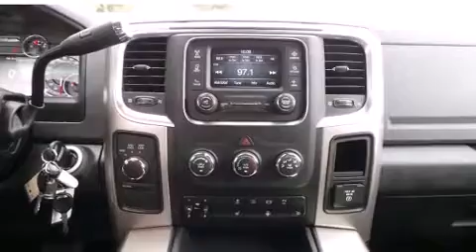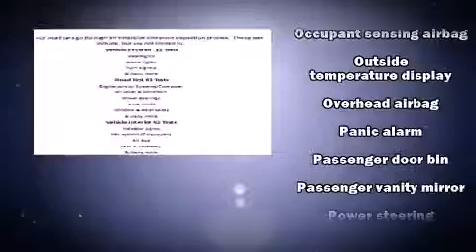2014 Ram 3500 SLT in Covington, GA 30014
Ginn Chrysler Jeep Dodge
5190 Hwy 278
in Covington, GA 30014

The 2014 Ram 3500. This 4 door, 5 passenger truck offers the latest in technological innovation and style. Under the hood you'll find a 6 cylinder engine with more than 300 horsepower, and for added security, dynamic Stability Control supplements the drivetrain. Four wheel drive allows you to go places you've only imagined. A turbocharger is also included as an economical means of increasing performance. It's equipped with tons of terrific amenities, but it won't break your budget. Such as remote keyless entry, 1-touch window functionality, a leather steering wheel, a built-in garage door transmitter, a rear step bumper, air conditioning, turn signal indicator mirrors, and more. Passenger security is always assured thanks to various safety features, such as: head curtain airbags, front SIDE impact airbags, traction control, ignition disabling, and 4 wheel disc brakes with ABS. Brake assist technology provides extra pressure when applying the brakes. We pride ourselves in the quality that we offer on all of our vehicles. Stop by our dealership or give us a call for more information.